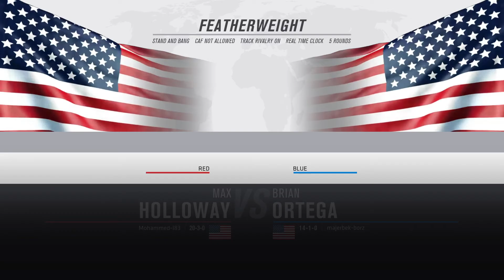EA SPORTS™ UFC® 3_20200717151747